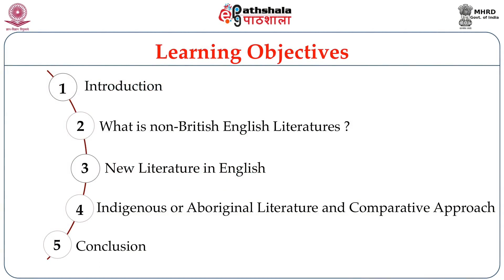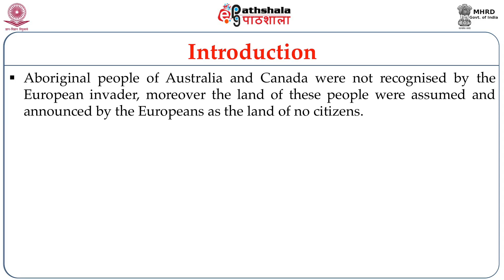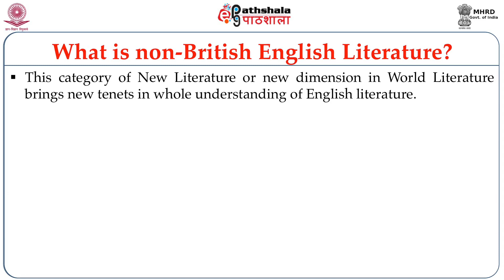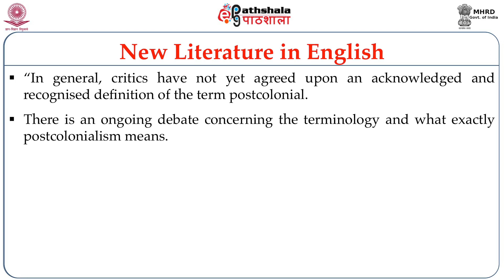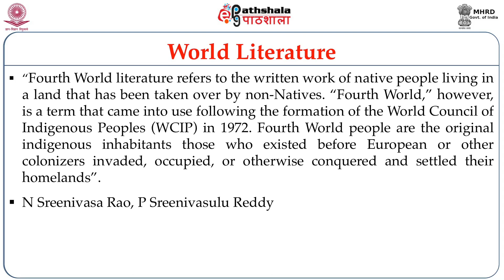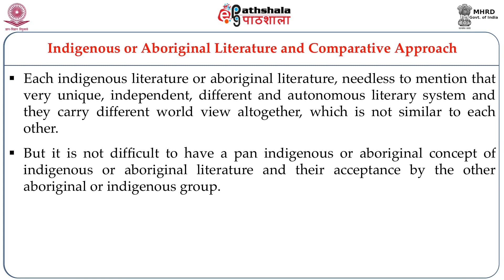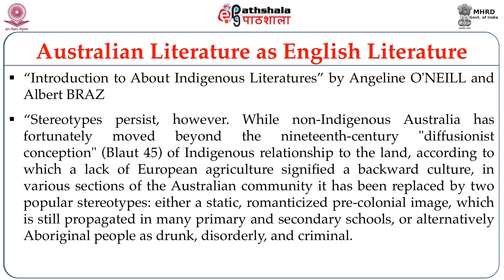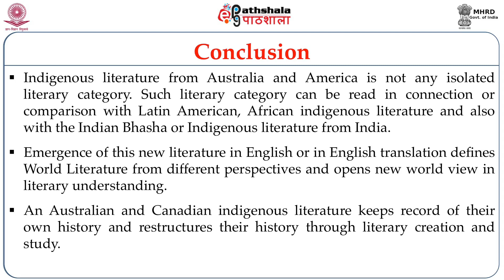Introduction: Key Issues In ‘New World’ Literatures